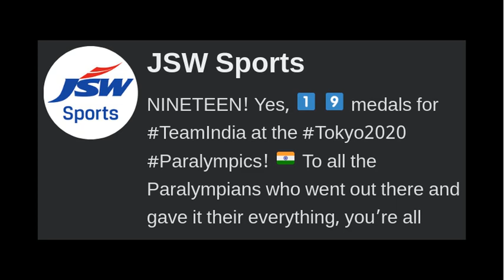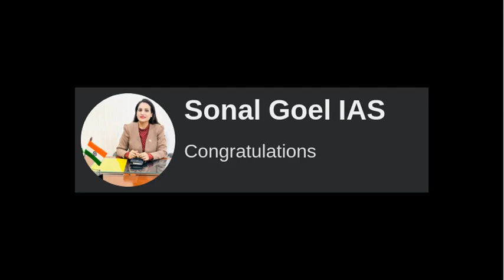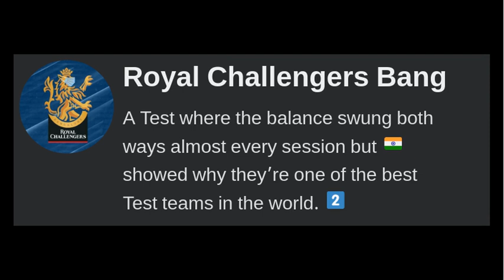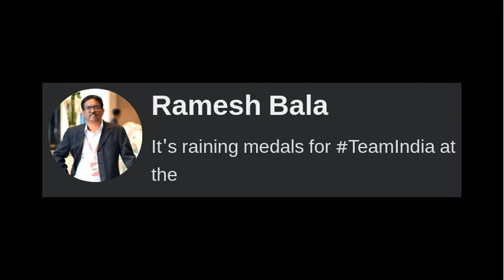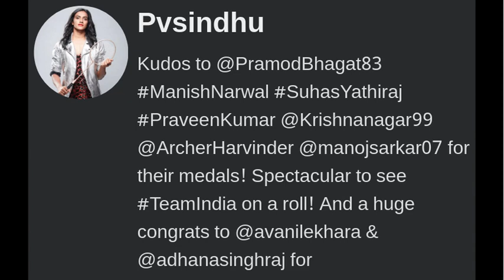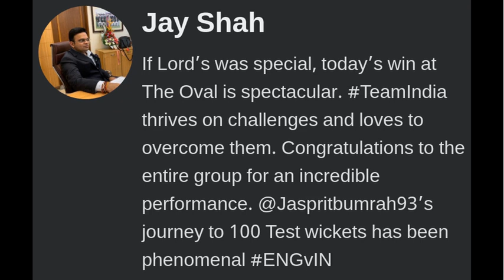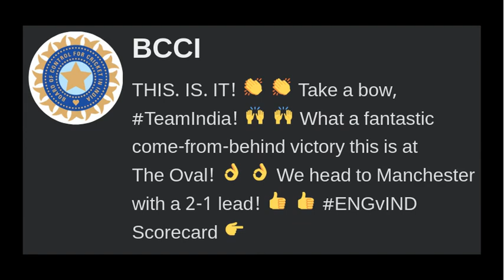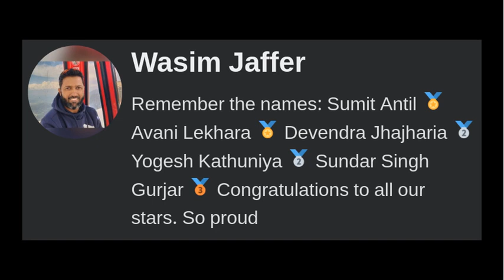Top messages on TeamIndia